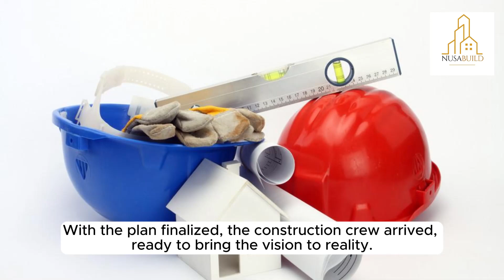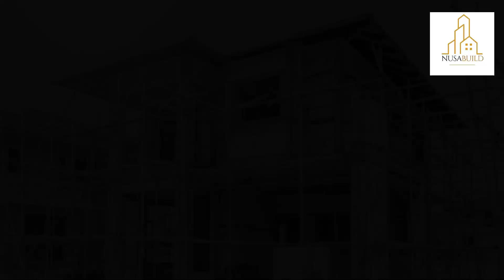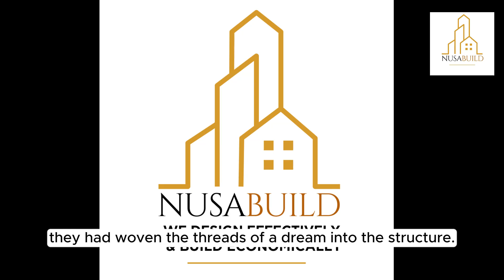Building the Dream: Illustration of the Home Building Process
Welcome to Nusantara Developments channel !
Make your dream come true with NusaBuild
Are you ready to realize your construction dreams? NusaBuild is ready to help make it happen with precision and expertise.
Whether it's a custom home, commercial space, or industrial project, NusaBuild is your trusted partner in construction. Let's build something extraordinary!